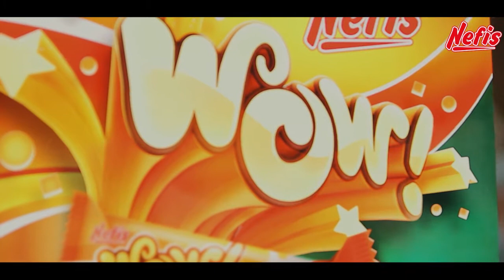NEFIS Children's Theatre in Balti